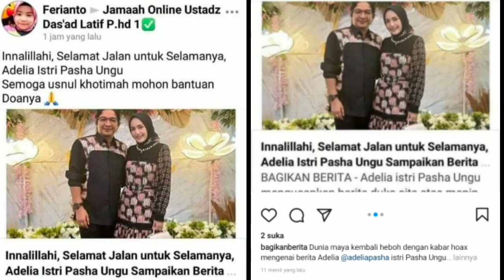Adelia Pasha Ungu Meninggal Dunia???!!! Begini Isi Hati Pasha Ungu !!!!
Membongkar Fakta terkait postingan yang viral di sosmed tentang kabar meninggalnya istri pash ungu.
terbukti HOAX!!!